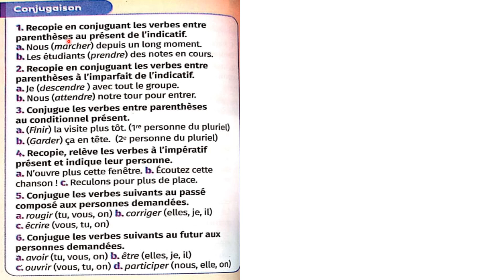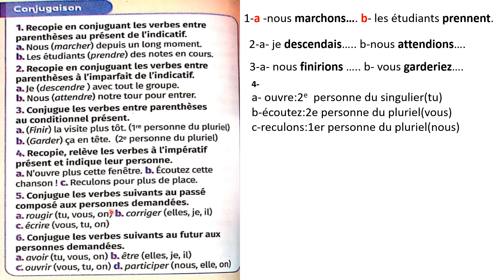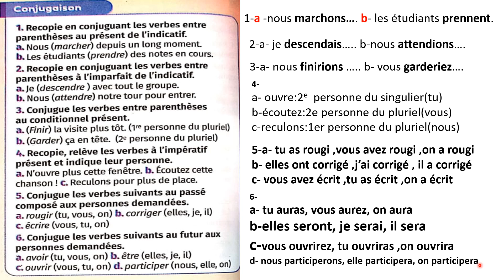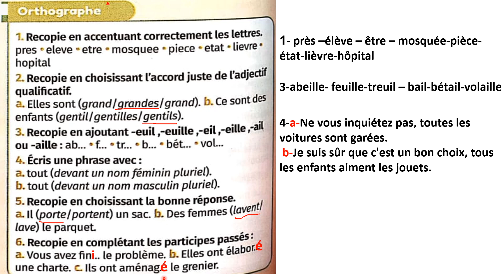conjugaison orthographe page 106 évaluation semestrielle mes apprentissages en français 6 AEP P106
في هذه القناة تجدو ن الدروس الخاصة بالمستوى  الرابع و الخامس و السادس ابتدائي  فرنسية